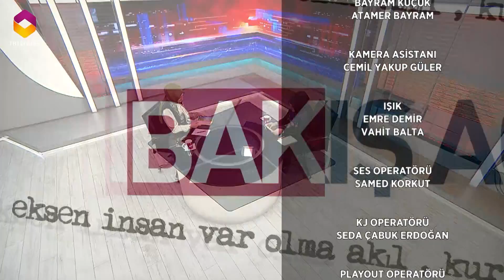Eksen İnsan 137.Bölüm - İnanç ve İnancı Sağlam Kılma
Konu: İnanç ve inancı sağlam kılma

Konuk: Yrd. Doç. Dr. Hülya Terzioğlu - (Sakarya Üniversitesi İlahiyat Fakültesi Kelam Anabilim Dalı Öğretim Üyesi Yrd. Doç. Dr. Hülya Terzioğlu)

Eksen İnsan, yenilenen içeriği ile TRT Diyanet ekranlarında.